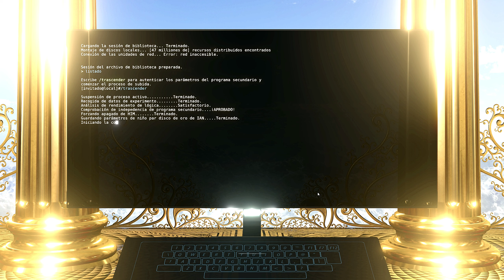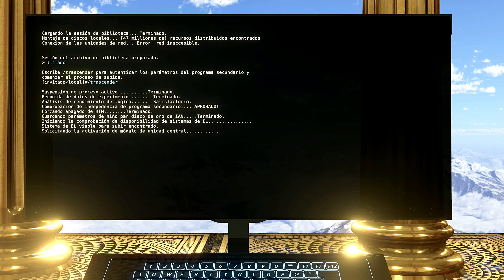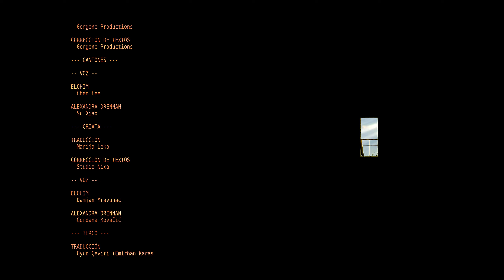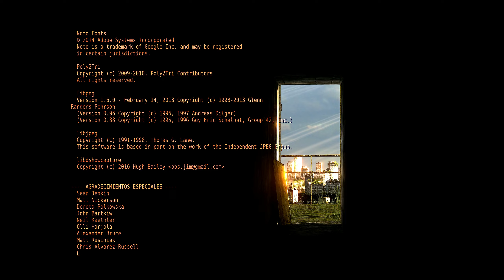The Talos Principle | Parte 32 | Final Bueno | No Comentado | PC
Capítulos:
00:00 Opening
00:07 Final Bueno
18:34 Creditos
22:46 Ending